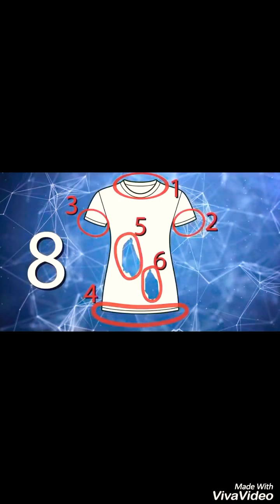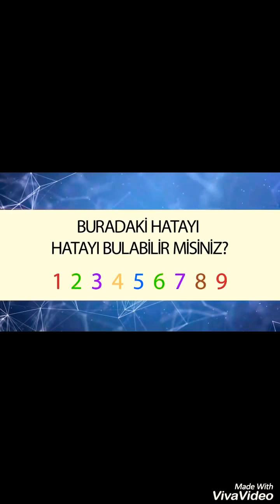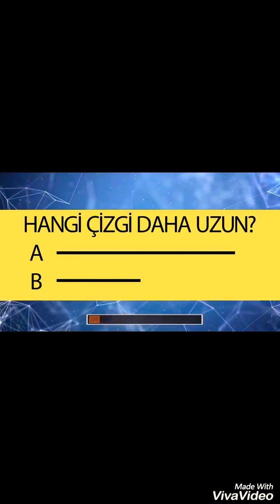ÇOK ZOR 10 BULMACA ( %99 ÇÖZEMEDİ )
İnsanların %99’unun çözemediği bu bulmacaları bakalım sen çözebilecek misin ??

Dilersen videoyu beğen
Kaç tane yapabildiğini yorum olarak yazabilirsin